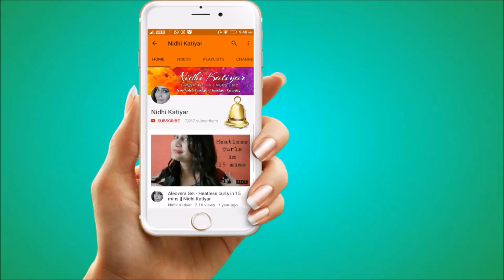Cleaning, Exercise, Duggu, see how you get all that you order | NKVLOGS | Nidhi Katiyar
wANNA SEE HOW MY DAY IS...WATCH this..
see how you get all your stuff that you order and how I soend My day :)

New video Tuesday, Thursday & saturday !!!

Love
Nidhi